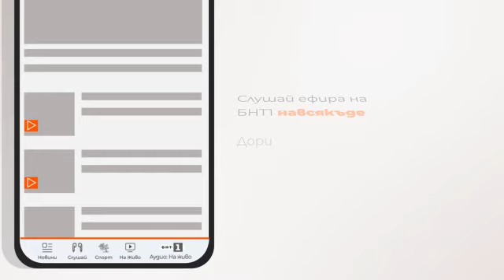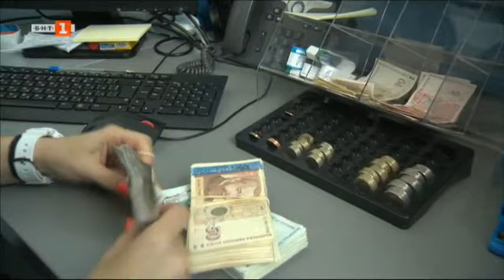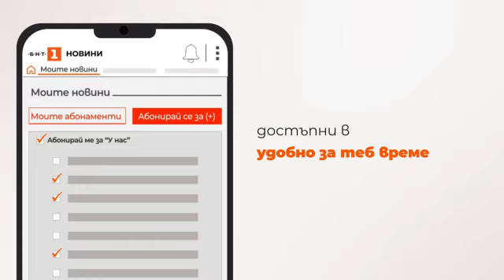По света и у нас - 20.12.2023, 06:00 по БНТ